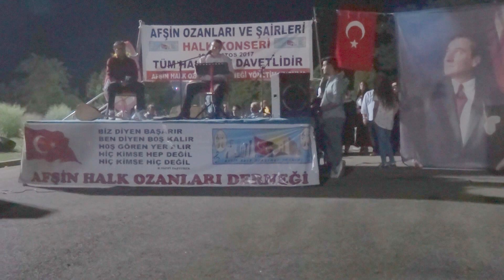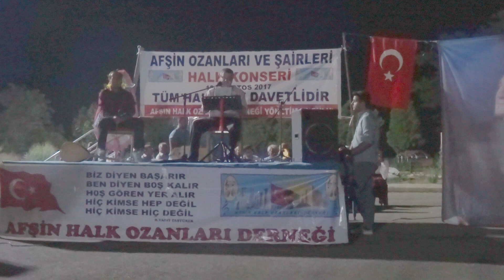AFŞİN HALK OZANLARI DERNEĞİ KONSERİ RABİA PARKI-HALİL DEMİR